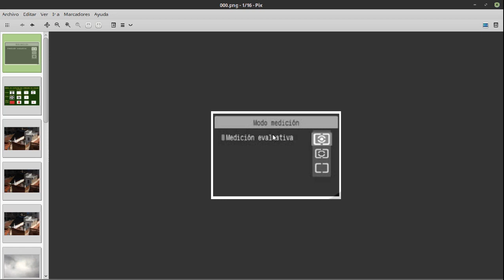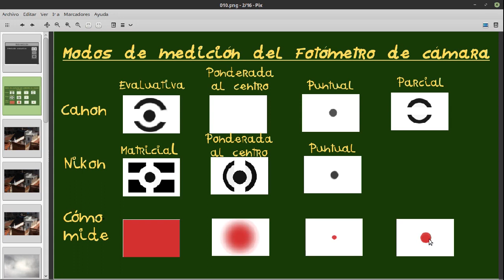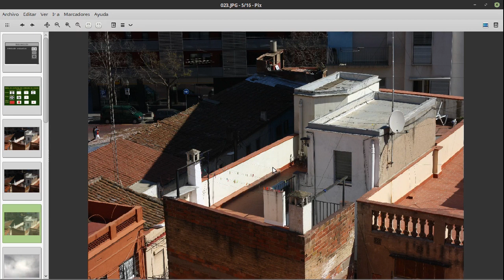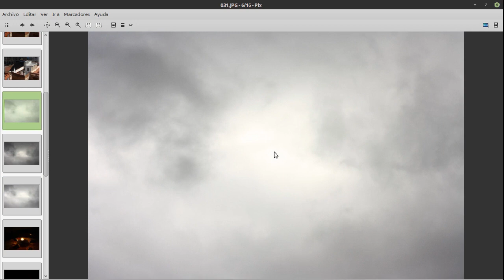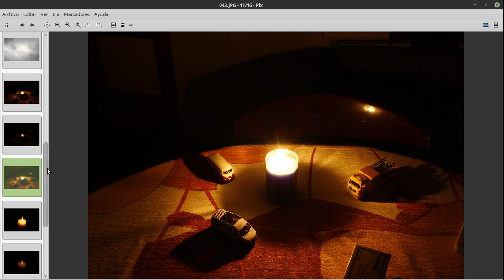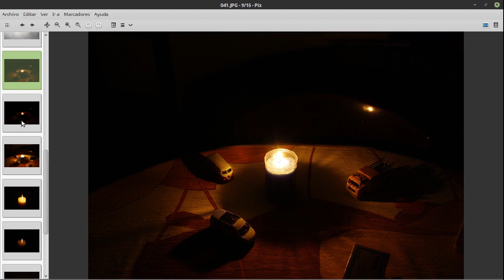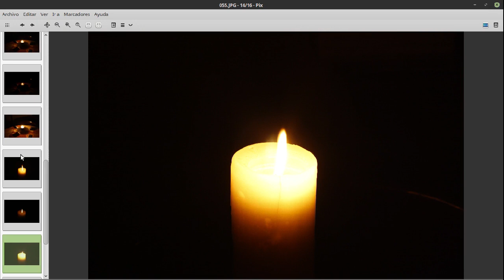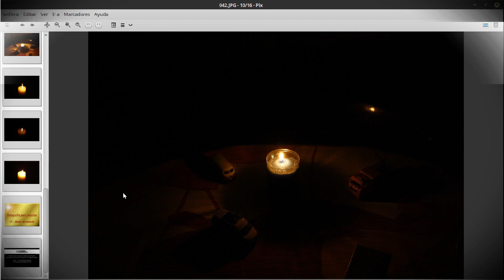17.- Modos de medicion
Diferentes modos de medición fotométrica de la cámara, con fotografías ejemplo de su uso.